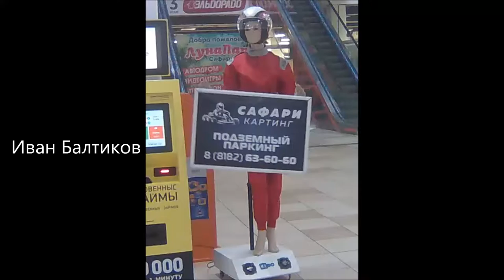Замотала вывеску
Манекен с вращающейся табличкой